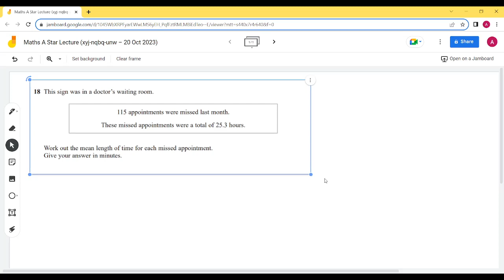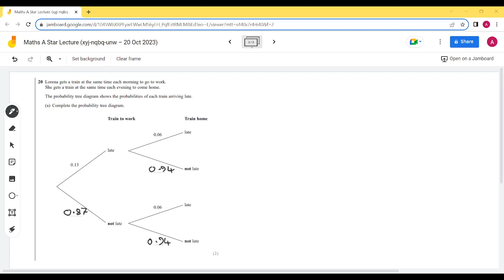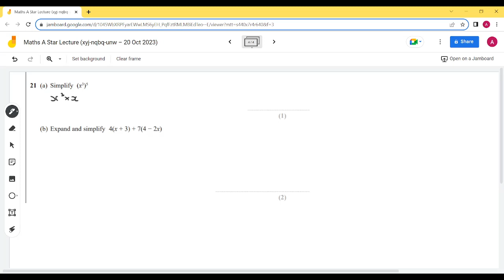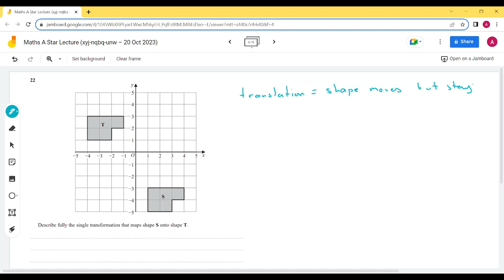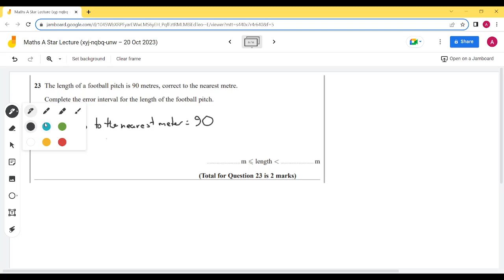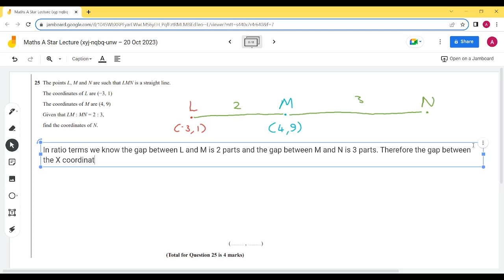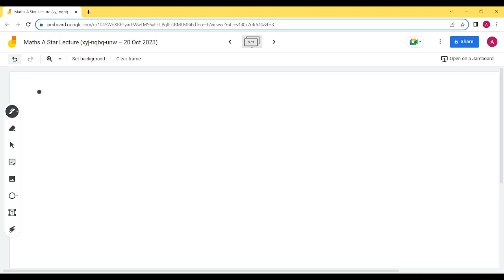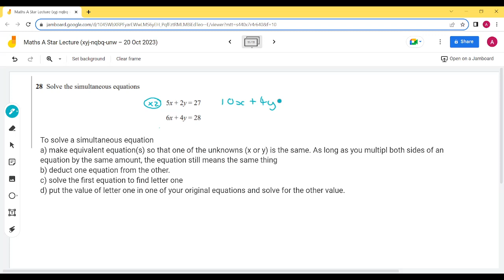Maths A Star (lecture 16) Past Paper Calc continued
A continuation of yesterdays paper with a look at questions 18 to the finish of the below exam